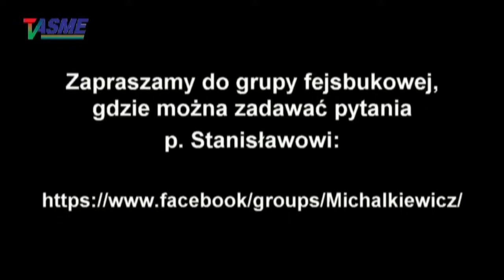Donald Tusk przyznał się, że nie przeczytał unijnych traktatów, które podpisywał! No debil po prostu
O projekcie Konstytucji Pana Stanisława i ustawie antyaborcyjnej, o bezmyślnym podpisywaniu traktatów unijnych, o debilnych podpisywaniu traktatów, których się nie czyta, o pani prokurator, która ściga redaktora Michalkiewicza,
Kolejny "cykiel" pytań słuchaczy i internautów do Szanownego Redaktora Stanisława Michalkiewicza, no i odpowiedzi na nie!